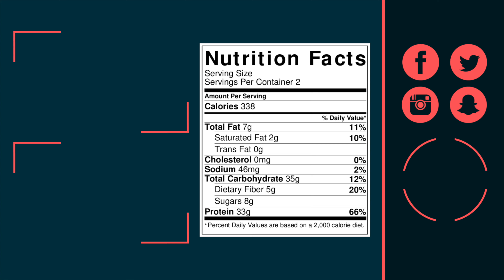Piletina sa Leblebijom i Sočivom | FitRecepti 092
▷Nutritivna vrednost jednu porciju (1/2)
▷33g Proteini
▷35g Ugljeni hidrati
▷7g Masti
▷338 KCAL

▷Ovaj zanimljiv miks piletine, leblebija, sočiva i povrća poslao nam je prijatelj iz Južne Amerike i toliko nam se dopao da smo odlučili odmah da ga podelimo sa vama.

Inače leblebija je odličan izvor proteina, vlakana, B6 vitamina, gvožđa i magnezijuma.

▷Sastojci
•200g pilećeg filea
•60g leblebija
•40g sočiva
•1 čen belog luka
•2 mlada luka
•½ ljubičastog luka
•1 crvena paprika
•1 zelena paprika
•1 paradajz
•200ml pasiranog paradajza
•1 kašičica kokosovog ulja
•peršun
•mlevena paprika
•biber
•so

▷Količina namirnica u svakom obroku zavisi od vaših ciljeva i dnevnih potreba organizma.

▷Besplatni saveti u vezi ishrane i suplementacije